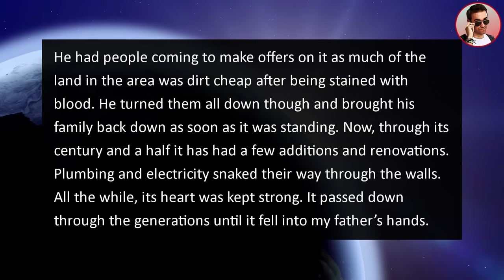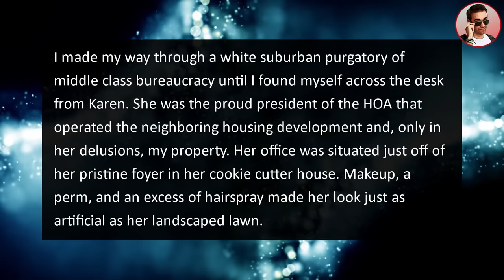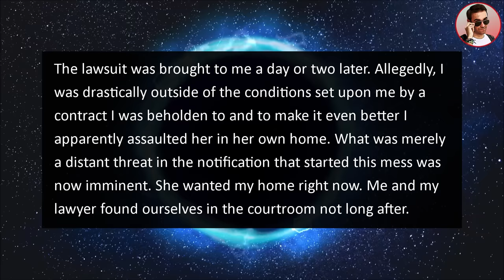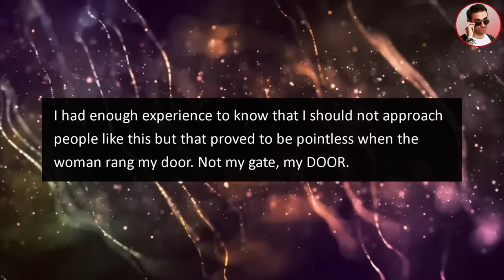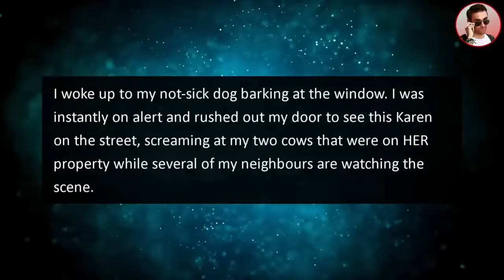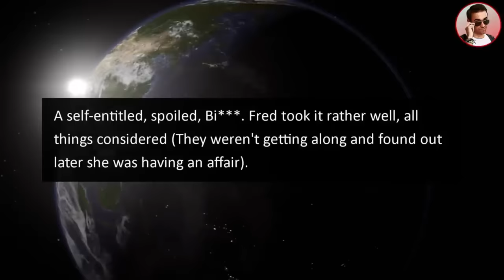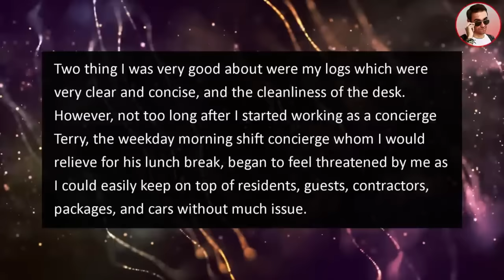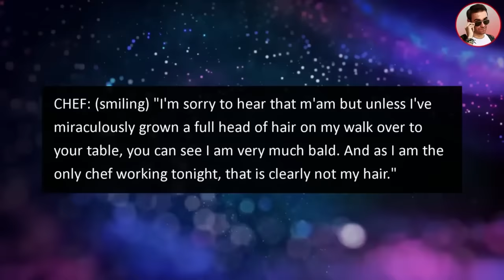HOA Put A Lien On My 150 Year Old House To Steal My Property! I'm NO HOA Member!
In this r/justnohoa homeowner association story @RipeStories tells us about an insane HOA that Put A Lien On My 150 Year Old House! I'm Not An HOA MEMBER!